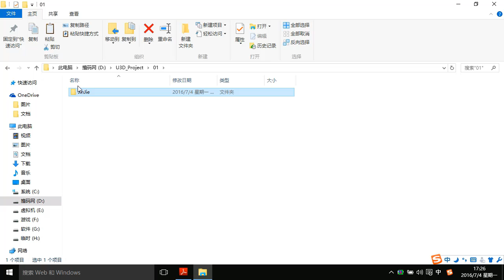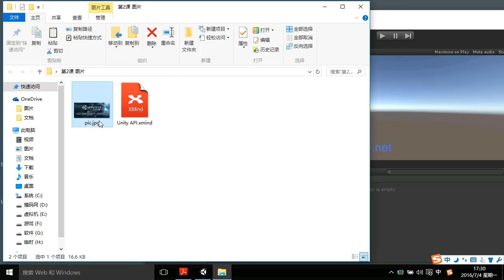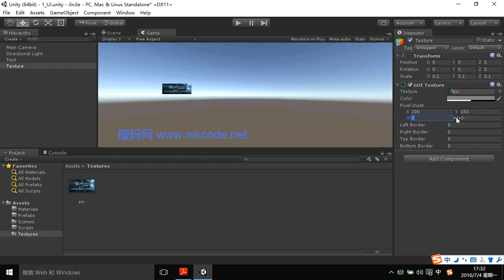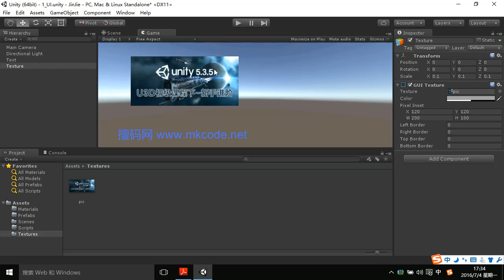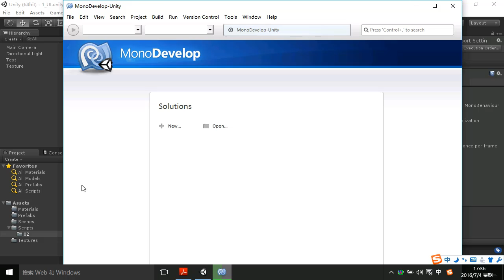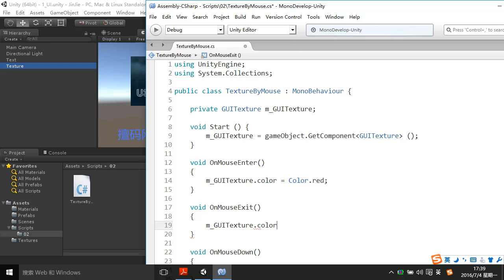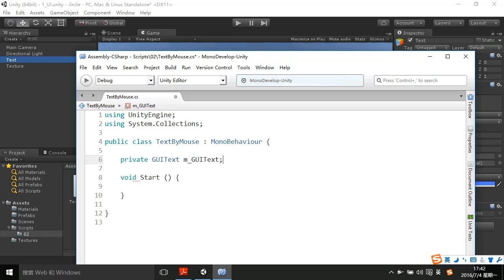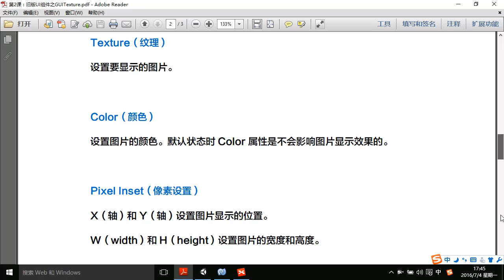Unity游戏开发系列5: Unity3D初级课程之新手进阶02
在学习完毕C#语言基础之后，我们就可以开始正式接触Unity3D这款游戏引擎了！这步的课程有两套，"新手入门"和"新手进阶"，入门篇我们重点学习Unity3D这款游戏引擎的基本使用，还有常用物理组件，物理组件是很关键和重要的。在进阶篇我们介绍Unity3D的一些新组件，还有最关键的，Unity3D开发过程中使用频率最高的脚本API。